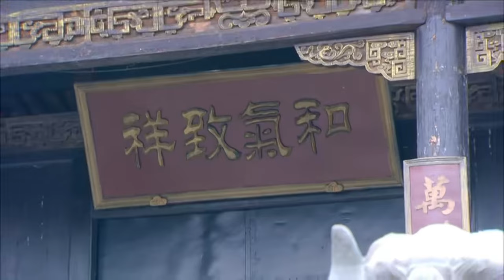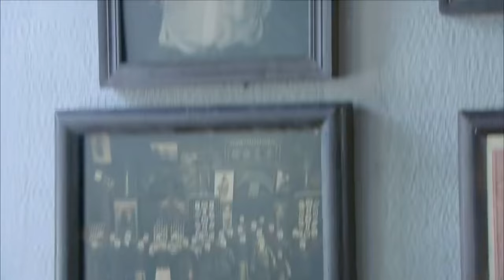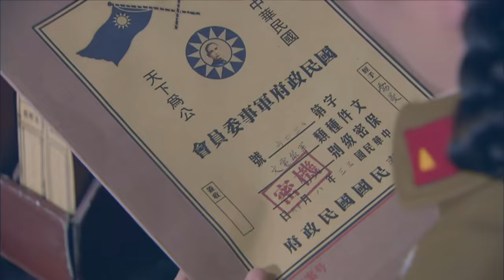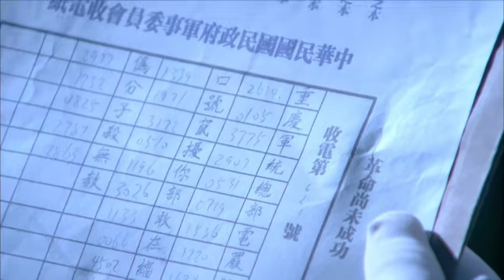【抗日電影】日軍行動火燒國軍糧倉，女間諜主動揭露挾持處長，結果被小隊阻止！！ 抗日丨KungFu